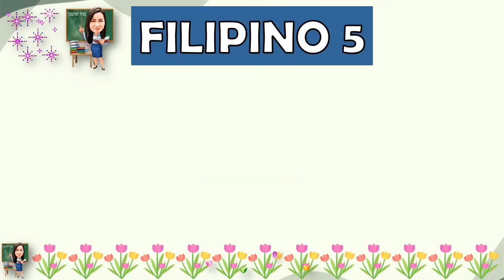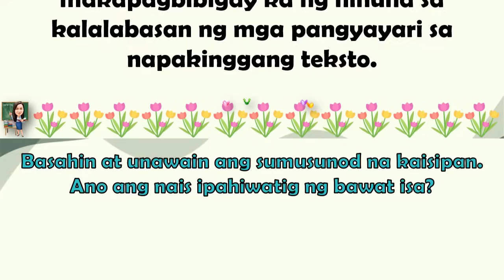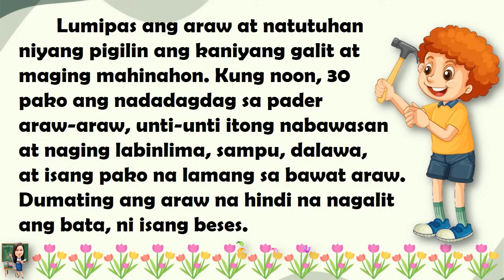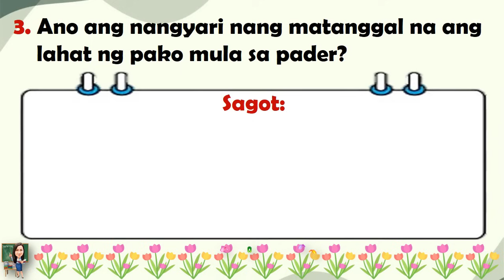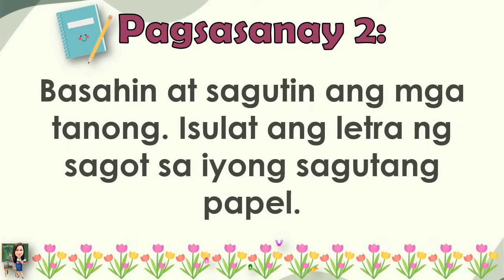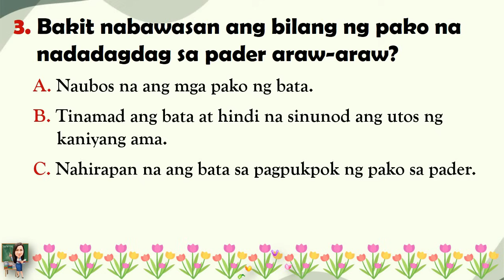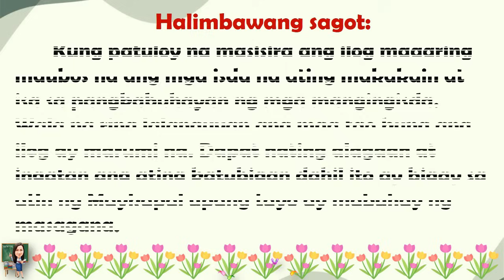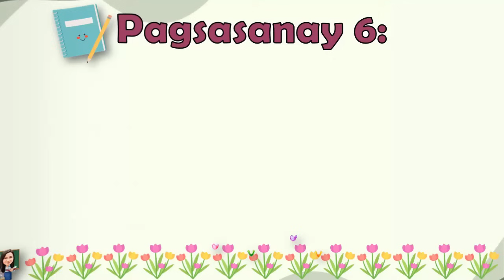FILIPINO 5 || QUARTER 2 WEEK 8 | PAGSAGOT SA MGA TANONG SA BINASANG TEKSTO / PAGBIBIGAY NG HINUHA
FILIPINO 5 || QUARTER 2 WEEK 8 | PAGSAGOT SA MGA TANONG SA BINASANG TEKSTONG PANG-IMPORMASYON / PAGBIBIGAY NG HINUHA  SA NAPAKINGGANG TEKSTO | MELC-BASED